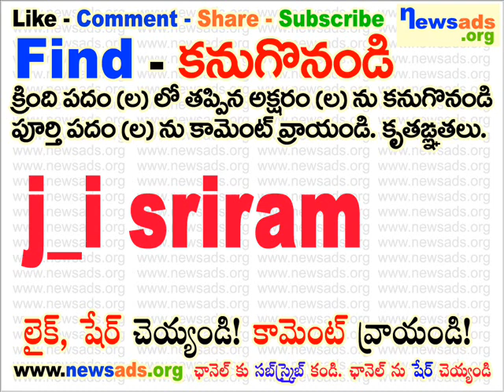j_i sriram